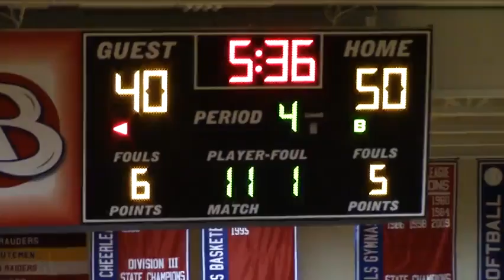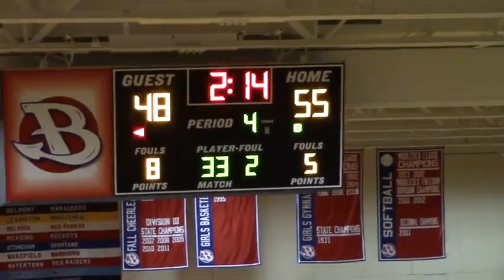Winchester HS Boys Basketball @ Burlington 1/22/14 L 67-54